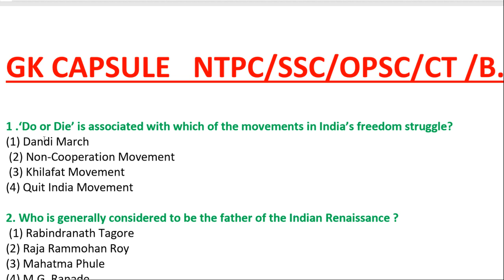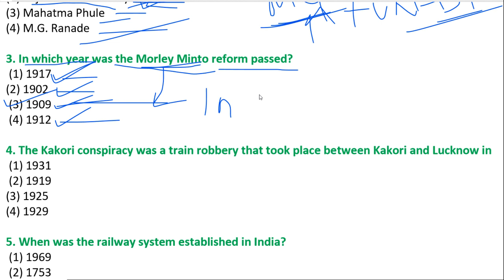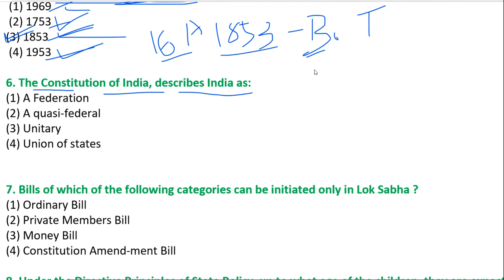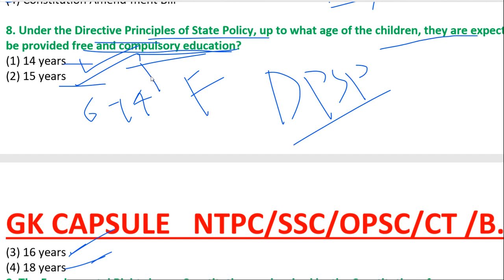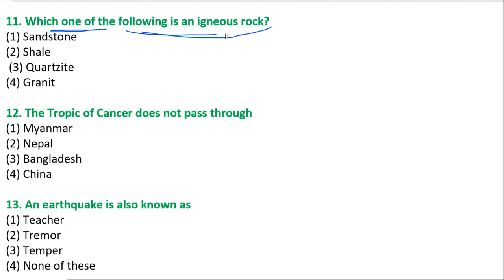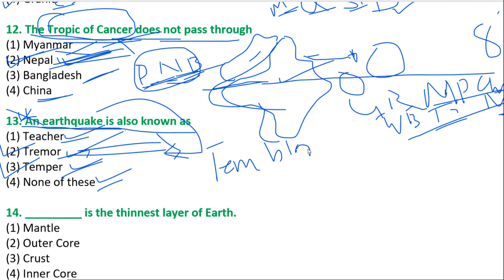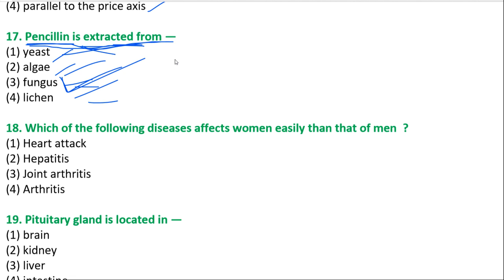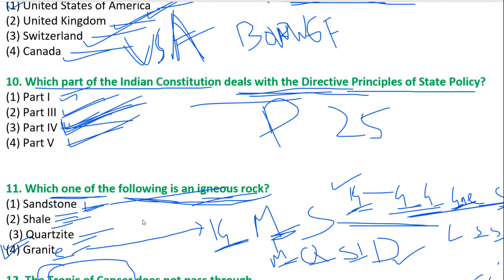GK Capsule In Odia || History, Polity, Science, || C.T B.Ed NTPC